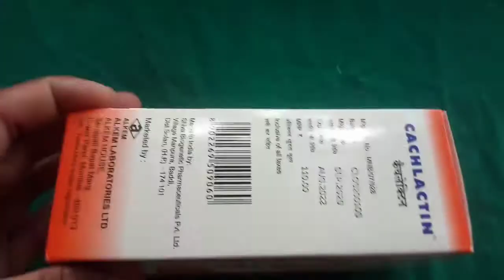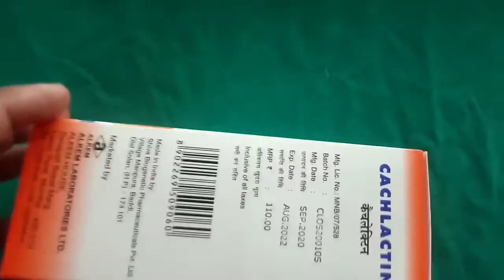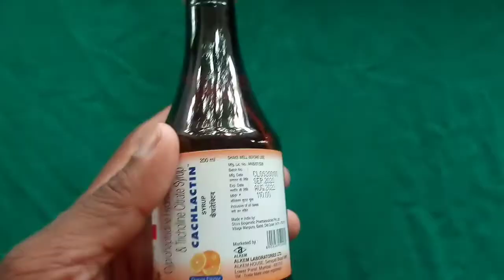बाँडी बनाने की दवाई body banane ka tarika,body banane ka best dava,rk nishad ayurvedic